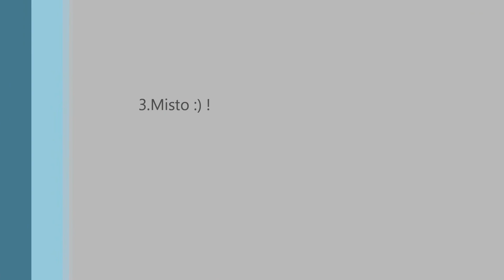Klára Singerova Telč!